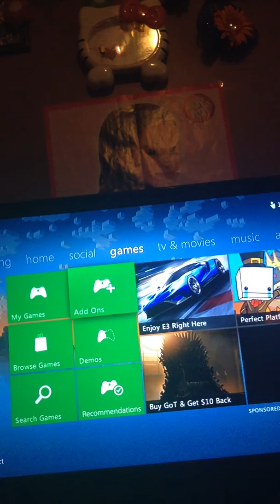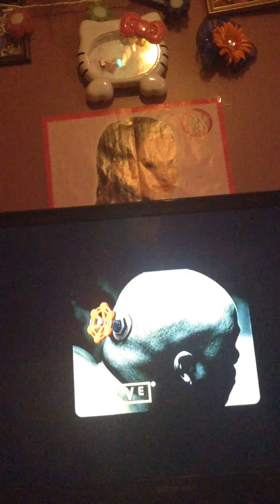Kind of a video.(;